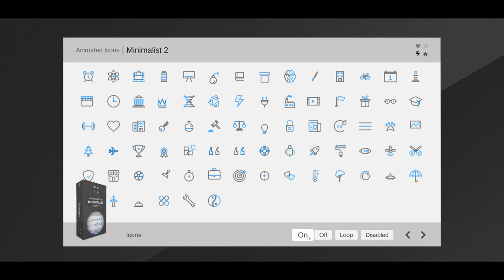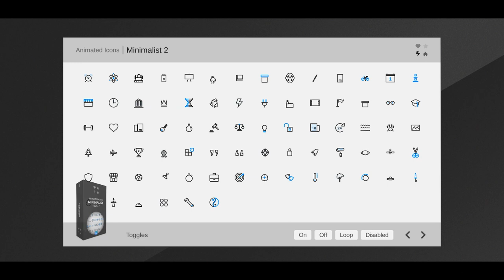Animated Icons - Minimalist 2 - Asset Preview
Add a touch of elegance to your UI with Animated Icons - Minimalist 2. 76 minimalist icons designed for Doozy UI and Unity UI. Perfect for minimalist designs in games and apps.

Elevate your UI with Animated Icons - Minimalist 2, a professional-grade icons pack that blends minimalism with sophistication. This pack includes **76 customizable icons** that can be easily animated between states to bring your UI to life in a subtle and elegant way.

Designed for Doozy UI and Unity UI, the icons feature math-based animations powered by Reactor to ensure optimized performance on all platforms. You'll love the minimalist design of the icons, making them perfect for a wide range of design styles.

The pack comes with a WYSIWYG workflow and UIMenu with prefabs for icons, buttons, toggles, and tabs, making customization a breeze. Animated previews help you visualize how the icons will look in your UI design, and the Reactor engine ensures smooth and lag-free performance.

Add a touch of sophistication to your game or app with Animated Icons - Minimalist 2. Here are the 76 icons included in this pack:

- Production Ready
- Mobile friendly
- Math based animations
- Native Unity UI
- Highly Customizable
- Animated Previews
- Works on all platforms supported by Unity

Doozy UI Manager
Professional UI Management system for Unity.

Reactor
Advanced value animator engine optimized for UI animations.

UIMenu
Visual prefab management system, with animated previews, for Unity.

This is an addon for Doozy UI Manager. Before importing this package, Doozy UI Manager needs to be already installed in your project.